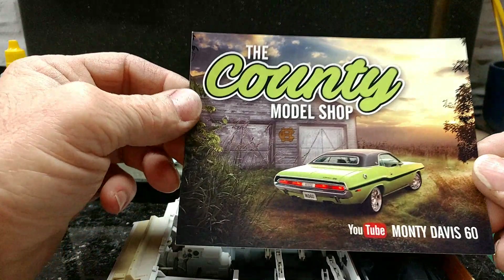Mail call and Friday evening bench time